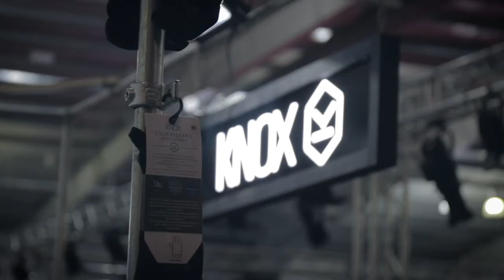Knox at The Bike Shed London 2018 | Tobacco Dock, London🏍️🍺🎸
We spent this bank holiday weekend at the trendiest motorcycle event in Europe, Bike Shed London 2018 at Tobacco Dock.

What a cracking show it was, over 230 custom motorcycles, picked out of the best builds in the world, and displayed in probably the coolest venue we exhibit at.

It was the biggest presence we have ever had at the Bike Shed London, with exhibition space and also retailing with our partners at Urban Rider.

Sorry the video is a bit short, basically, we got too busy with customers etc and Aaron didnt make it to the show this time and was busy sunning himself... tut tut tut...

We were exited to be displaying and selling the latest from the Knox collection, hand picked for the kind of show that the Bike Shed is including latest releases in the:

Anyway, hope you enjoyed this little piece and encourages you to get to next years event.

Massive thanks to the Bike Shed team and Dutch and Vikki for putting on an incredibly well run show that we are really proud to be a part of.. look forward to next years event!!